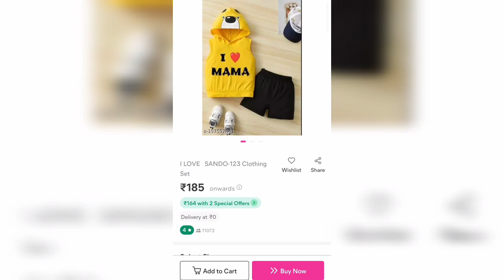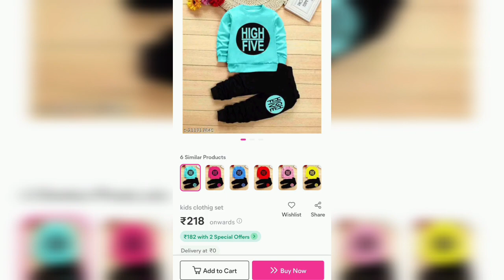Upcoming Meesho Maha Indian Savings Sale 30 June to 2 July 😱😂🥳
In this video I have told about Meesho Sale